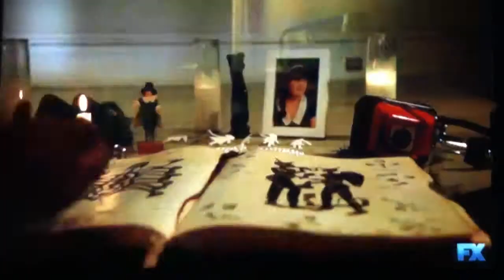Stevie Nicks opening for American Horror Story Coven finale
Stevie Nicks opening for American Horror Story Coven finale. AHS COVEN